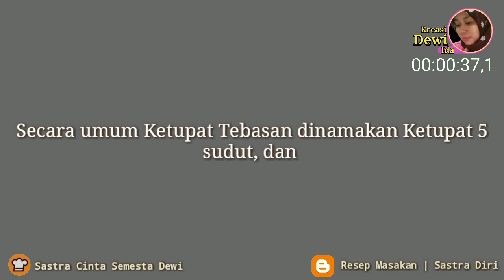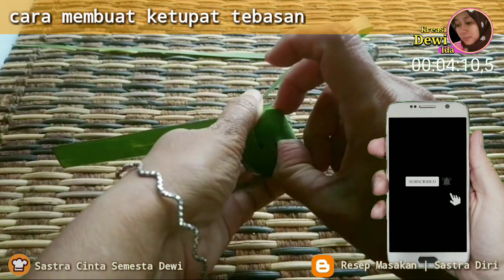CARA MEMBUAT KETUPAT TEBASAN | TIPAT TRADISI BALI | KETUPAT LIMA SUDUT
Tag;
cara membuat ketupat tebasan, cara buat tipat tebasan, cara bikin ketupat tebasan.

Ketupat Tebasan adalah Tipat Tradisi Bali yang biasa di gunakan sebagai Banten Tebasan, dengan Nama Lain Tipat Gong Gon, Tipat Pringkil, serta Tipat Seet.
Ketupat Tebasan mempunyai ciri 5 Sudut dan berbentuk Segitiga.

📹 SIMAK VIDEONYA SAMPAI SELESAI UNTUK CARA MEMBUAT, BY KREASI DEWI IDA

`MATUR NUWUN